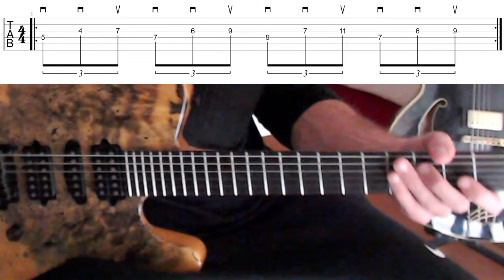Sweeping pour les Débutants guitarvlog 256